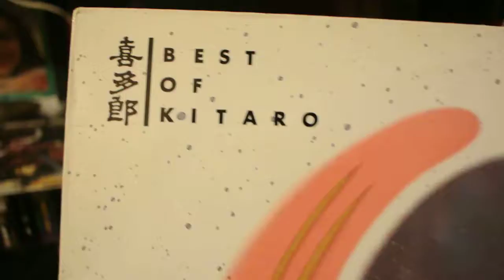JMJArre plates, Kitaro, VHS, PPK , jaunieguvumi